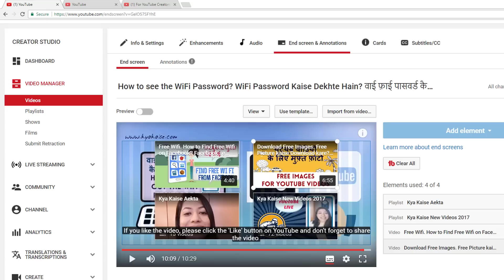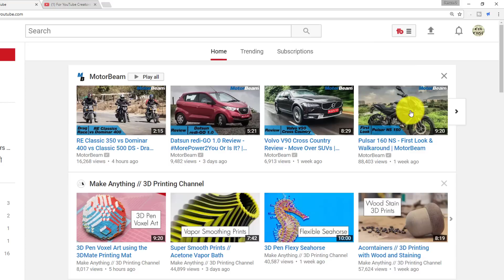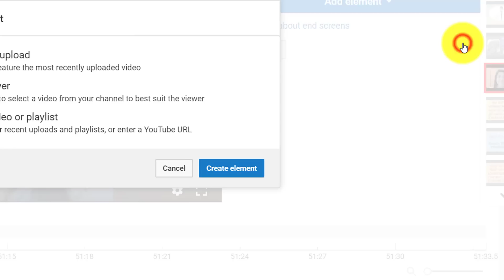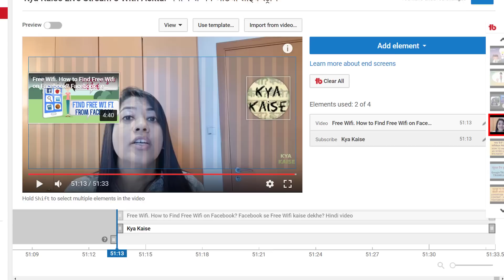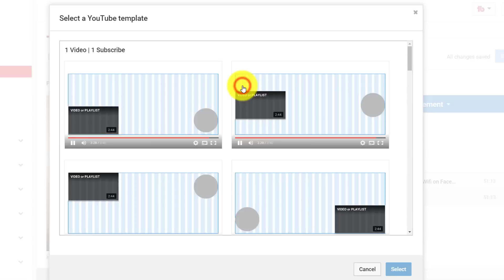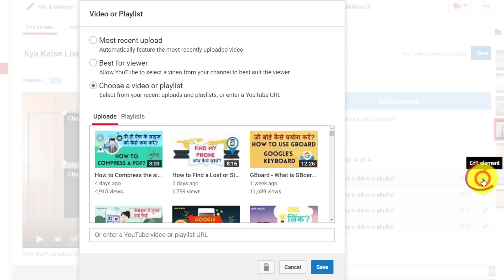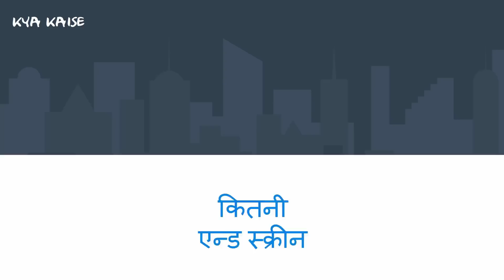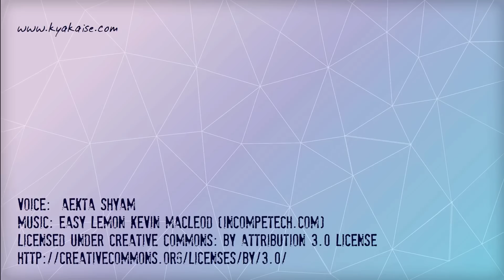How To Use YouTube End Screen Editor? Youtube Enscreen Editor kaise istemaal kare? Hindi video